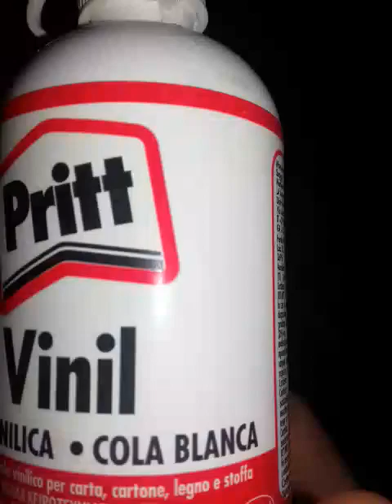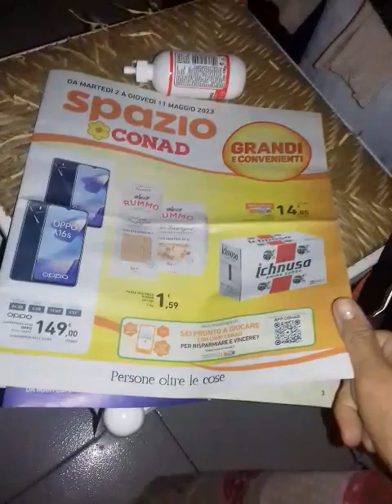Пситеррор. Проникновение в квартиру, тайная программа правительства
Взято с этого канала - Slavlife